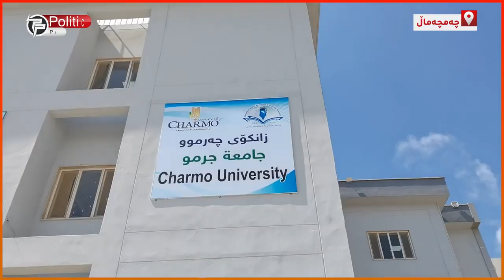بزانە لە چەمچەماڵ چی داهێنانێک کراوە و ئەم کچە چی کردووە؟!